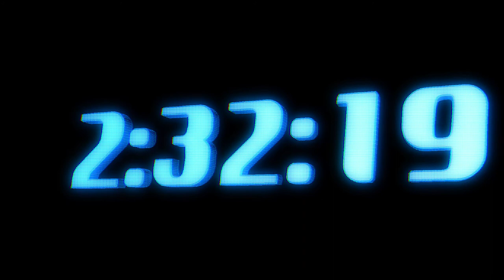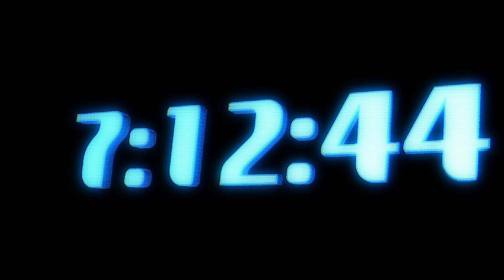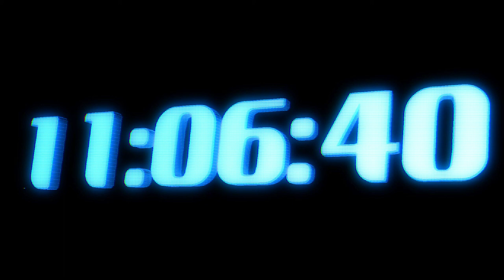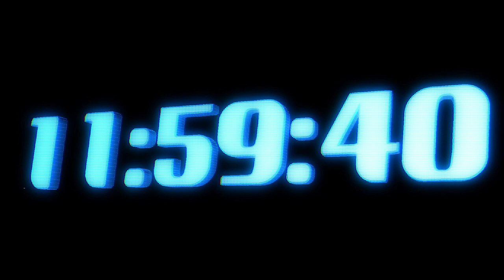12-Hour Digital Clock Retro-Futuristic Style / 12 Hour COUNTUP TIMER & ALARM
Sharing My Stock Video to All Creators!   4K / HD Motion Graphics.  Please take one for free.

Please use this Stock Footage freely to your movie.
But Don't Re-distribute!